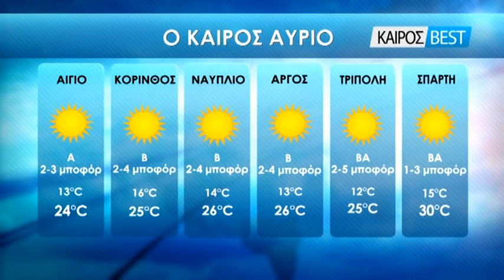23-10-2019 ΚΕΝΤΡΙΚΟ ΔΕΛΤΙΟ ΕΙΔΗΣΕΩΝ